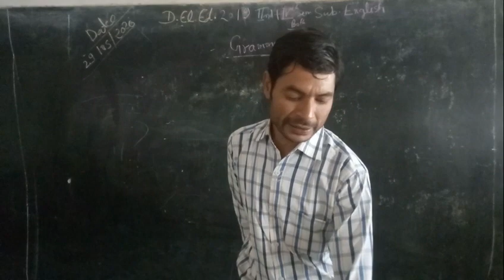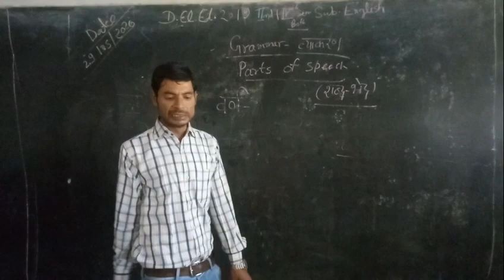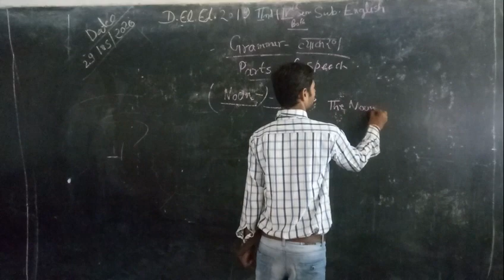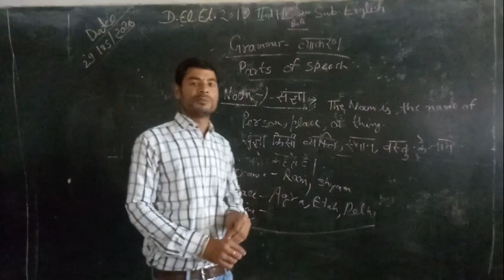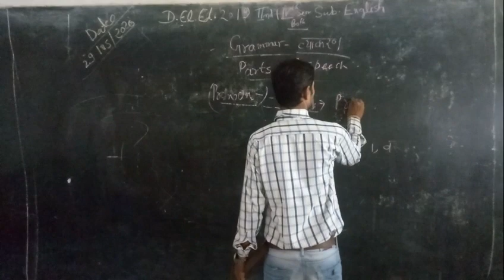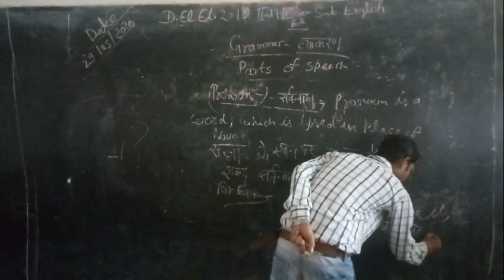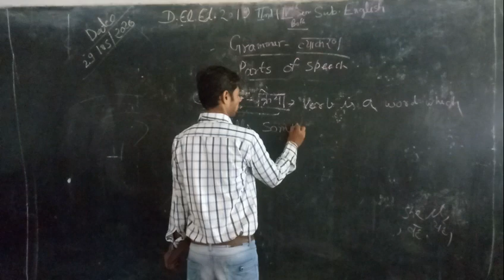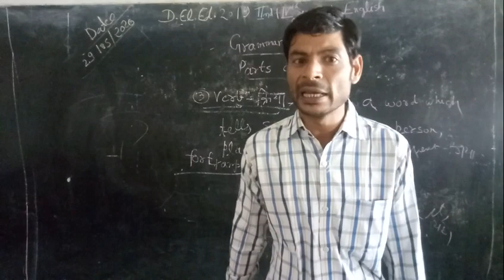डीएलएड 2019 सेकंड सेमेस्टर d.El.Ed 2018 फोर्थ सेमेस्टर अंग्रेजी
गोमती स्मारक